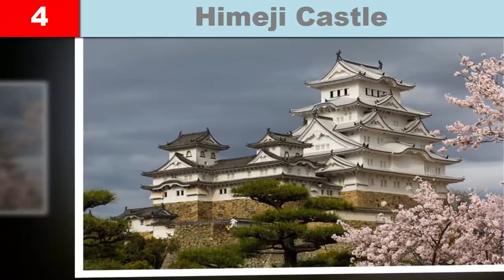Top 10 places to visit in Japan | Japan Travel Guide | Top 10 Travel Attractions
1. Hiroshima Peace Memorial

The Hiroshima Peace Memorial, typically known as the Atomic Bomb Dome or A-Bomb Dome is a bit of the Hiroshima Peace Memorial Park in Hiroshima, Japan and transformed into doled out an UNESCO worldwide chronicled past site in 1996. Wikipedia
adapt to: 1-10 Otemachi, Naka Ward, Hiroshima, Hiroshima Prefecture 730-0051, Japan

2. Jigokudani Monkey Park

Jigokudani Monkey Park is in Yamanouchi, Shimotakai District, Nagano Prefecture, Japan at 36°43′58″N 138°27′forty six″E. it's far a touch of the Joshinetsu Kogen nation wide Park, and is situated in the valley of the ... Wikipedia
Address: Japan, 〒381-0401 Nagano Prefecture, Shimotakai District, Yamanouchi, Hirao, ６８４５

3. Kiyomizu-dera

Kiyomizu-dera, definitively Otowa-san Kiyomizu-dera, is an independent Buddhist asylum in eastern Kyoto. The asylum is a touch of the authentic Milestones of authentic Kyoto UNESCO world verifiable past site. Wikipedia
adapt to: 294 Kiyomizu 1-chome, Higashiyama Ward, Kyoto, Kyoto Prefecture 605-0862, Japan

4. Himeji stronghold

Himeji stronghold is an edge eastern house confounded situated inside the city of Himeji, Hyōpass, Japan. The house is seen as the best surviving instance of prototypical jap castle format, ... Wikipedia
adapt to: sixty eight Honmachi, Himeji, Hyogo Prefecture 670-0012, Japan

5. fabulous Buddha of Kamakura

okayōtoku-in is a Buddhist asylum of the Jōdo-shū business venture inside the city of Kamakura in Kanagawa Prefecture, Japan. Wikipedia manage: 4 Chome-2-28 Hase, Kamakura, Kanagawa Prefecture 248-0016, Japan

6. Todaiji Temple

Tōdai-ji is a Buddhist asylum convoluted, that turned out to be once one in everything about intense Seven awe inspiring Temples, situated inside the city of Nara, Japan. Its outstanding Buddha hallway, homes the field's greatest bronze statue of the Buddha Vairocana, noted in japanese as Daibutsu. Wikipedia
Address: 406-1 Zoshicho, Nara, Nara Prefecture 630-8211, Japan

7. Tokyo Tower

Tokyo Tower is a correspondences and thought tower inside the Shiba-koen region of Minato, Tokyo, Japan. At 332.9 meters, it's far the second tallest structure in Japan. Wikipedia
Address: 4 Chome-2-8 Shibakoen, Minato, Tokyo a hundred and five-0011, Japan

8. Tokyo Imperial Palace

The Tokyo Imperial Palace is the essential living area of the Emperor of Japan. it is a broad stop like range situated in the Chiyoda ward of
Tokyo and contains structures alongside the statute palace, the individual ... Wikipedia
adapt to: Japan, 〒100-8111 Tokyo, Chiyoda, 1−１

9. Mount Fuji

Japan's Mt. Fuji is an element pleasantly of magma around a hundred kilometers southwest of Tokyo. by and large known as "Fuji-san," it is the kingdom's tallest top, at three,776 meters. An experience site online for a significant long time, it is viewed as one in everything about 3 consecrated mountains, and summit climbs keep on being an outstanding movement. Its top notch profile is the worry of various show plugs, famously Edo period prints by method for Hokusai and Hiroshige.

10. superb Pavilion

Kinkaku-ji, legitimately named Rokuon-ji, is a Zen Buddhist asylum in Kyoto, Japan. it's miles a champion among the most understood structures in Japan, pulling in boundless every 12 months. Wikipedia manage: 1 Kinkakujicho, Kita Ward, Kyoto, Kyoto Prefecture 603-8361, Japan